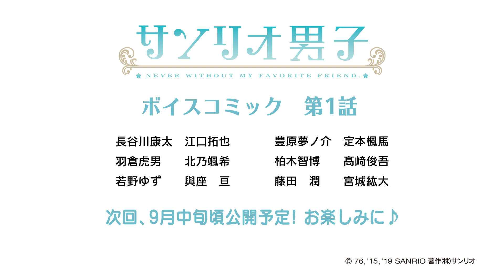サンリオ男子 ボイスコミック 第1話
いつも格別のご高配を賜りまして、誠にありがとうございます。
『サンリオ男子』ボイスコミック第1話を公開いたします。
お楽しみいただけますと幸いでございます。
第2話は9月中旬頃公開を予定しております。

‹CAST›
長谷川康太役　江口拓也
豊原夢ノ介役　定本楓馬
羽倉虎男役　　北乃颯希
柏木智博役　　髙﨑俊吾
若野ゆず役　　與座　亘
藤田 潤役 　　宮城紘大

舞台「ミラクル☆ステージ『サンリオ男子』」
2019年11月 新作公演決定！

ミラクル☆ステージ『サンリオ男子』 ～ハーモニーの魔法～